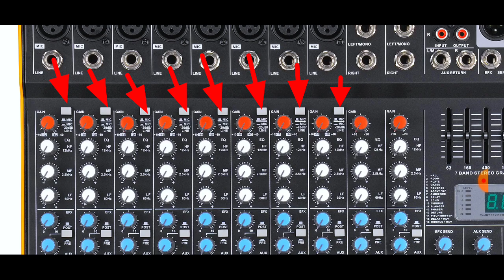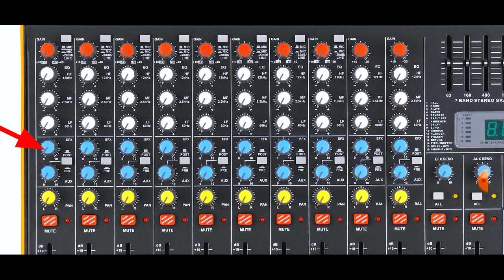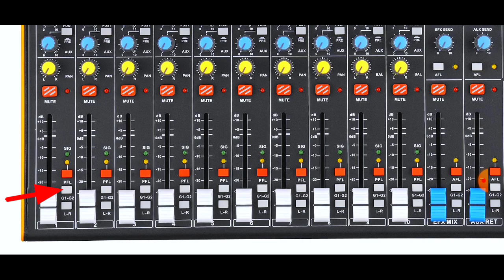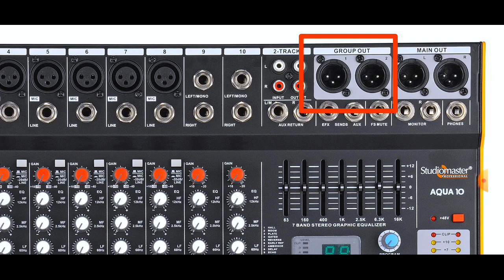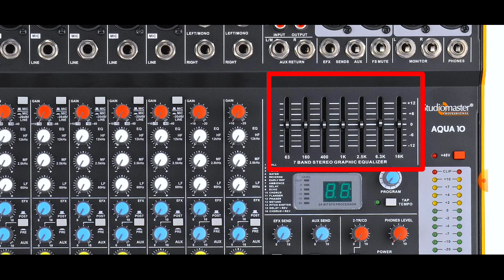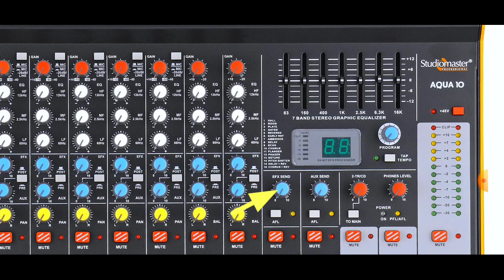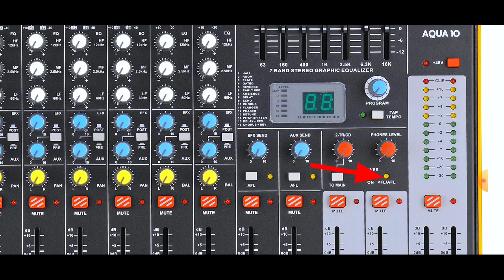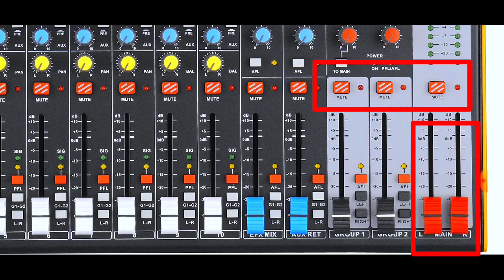क्या मिक्सर है यार 😍 | Studiomaster Aqua 10 Mixer Full Review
‌Hello Dosto
‌Maine Aapko Is Video Mai Studiomaster Aqua 10 Mixer Ki Sari Jankari Di Hai Umeed Karta Hun Aapko Ye Video Acha Laga Hoga

‌Take Care 😊